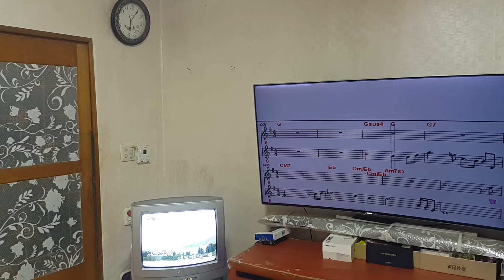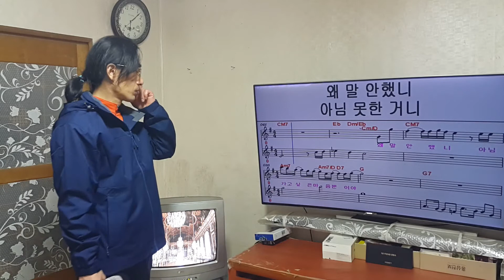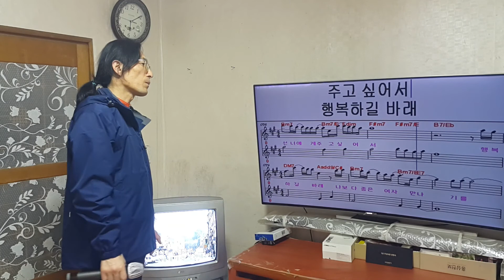300 체념 빅마마 cover 윤해상 연습78. 누락된 연습곡 올려요.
2020,12,14.
악보에 노래 부르기.
체념 예전에 불렀던 노래
지난날 추억 되새겨요
시청하고 구독도 해주면 좋아요.
감사합니다